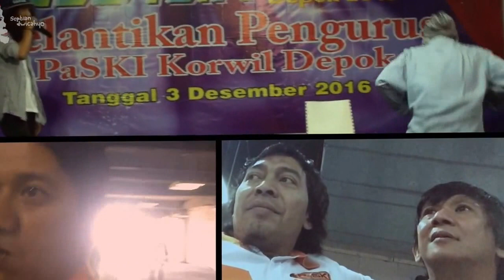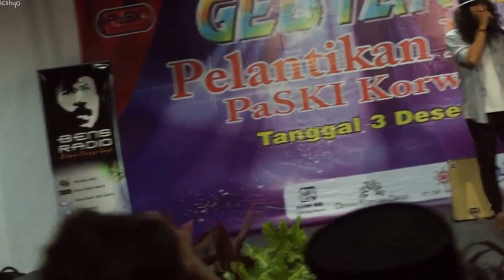KEJUTAN !!.. nge PRANK in Pelawak-pelawak PASKI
PRANK acara PASKI

Septian Dwicahyo
Instagram.com/septian_dwi_cahyo